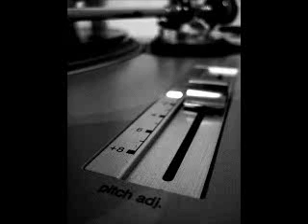Uness - Old school joint